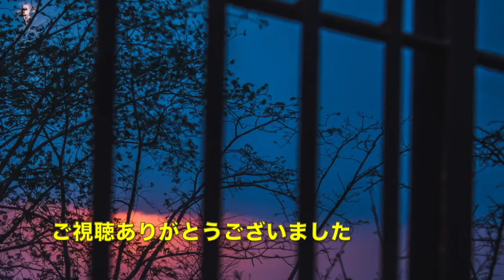【漫画】居酒屋で焼き鳥食べてたらベジタリアンの友人「肉食は最低だ！」→メニューを取り上げ野菜ばっか注文する→もう一人の友人が動き出し・・（スカッとする話）【マンガ動画】